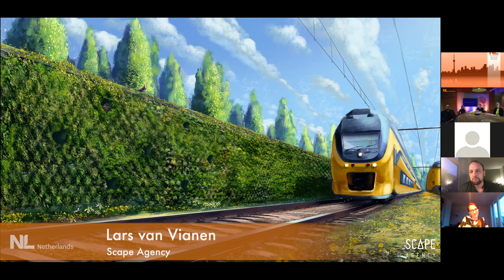DAY 2 -7 DDW2020 Circular Design Lightning Talk 5 - Lars van Vianen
Lars van Vianen (Scape Agency) explains how to design bioreceptive trainstations and the development of bespoke panels for organisms to grow on.